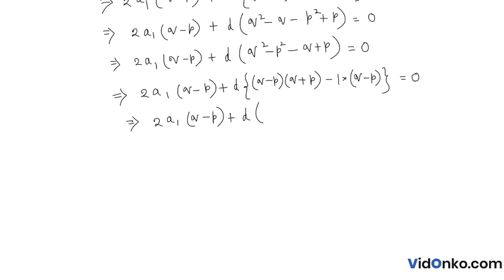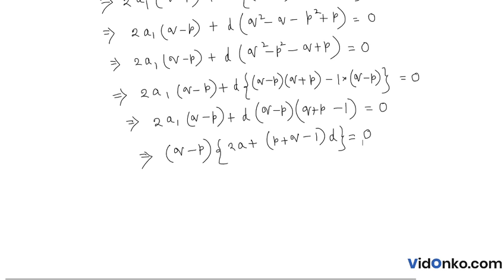WBCHSE Board Class 11 Mathematics Book Solution in Bengali - S N Dey Proshnomala Question: 20.4.25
Get free Maths book video and PDF solutions in Bengali for S N Dey. Free answer and explanation through video for question 20.4.25, of Chapter Sequence and Series from S N Dey followed for Class 11, West Bengal Council of Higher Secondary Education (WBCHSE).